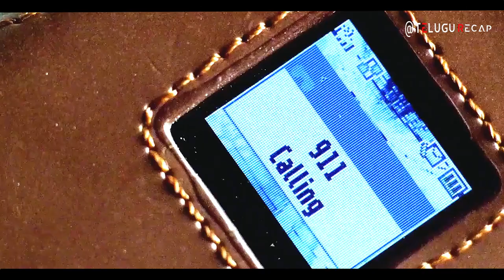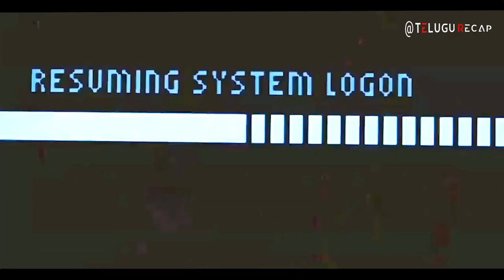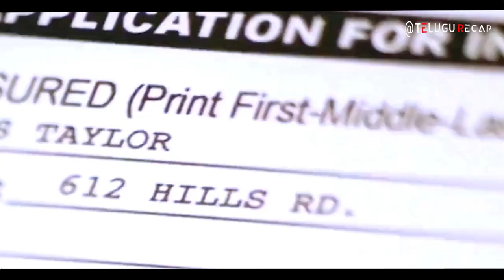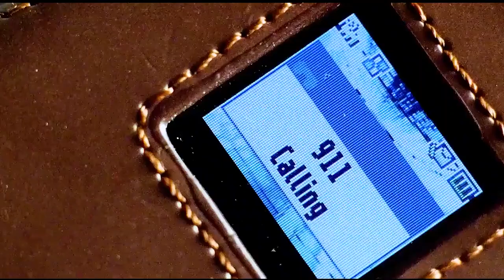Burning Bright (2010) Full Movie Explained in Telugu _ Telugu Recap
SYNOPSIS:Kelly and his autistic brother Tom live with their stepfather Johnny. Johnny brings a tiger home for a project. This leaves Kelly and Tom in danger.

IMPORTANT NOTICE:
THANK U….

New 2023 full Movie Telugu Explained,
Horror movies Telugu Explain
Thriller movies Telugu Explain
Animation movies Telugu Explain
Fantasy movies Telugu Explain
Psychological movies Telugu Explain
Romantic movies Telugu Explain
Super Hero movies Telugu Explain
Burning Bright full Movie,
Burning Bright 2023 full Movie,
Hollywood full Movie Telugu dubbed,
Burning Bright Movie in Telugu,
New Telugu Movies Explained 2023,
Telugu Explained Movies 2023,
2023 Telugu Explained full Hollywood Movie,
Burning Bright 2023 full Movie in Telugu,
Burning Bright full Movie in Telugu,
Burning Bright Hollywood full Movie Explained in Telugu,
Burning Bright Telugu Dubbed Movie,
Burning Bright full length Hollywood Movie,
Burning Bright full Movie 2023,
Telugu dubbed action Movies2023,